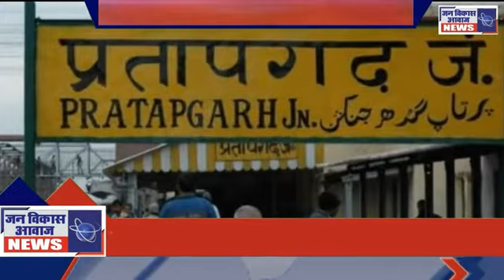कोरोना में स्वयंसेवी संगठनों का महत्वपूर्ण सहयोग। || JAN VIKAS AWAZ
•देश में CORONA VIRUS थमने का नाम नहीं ले रहा है।

•24 घंटे में CORONA VIRUS  के 70,000 मरीज पाए गए।

•मुंबई के जया फाउंडेशन ने वर्ली इलाके में किया छाता वितरण।

•लोगों ने जया फाउंडेशन को धन्यवाद दिया।

•इंदु वर्मा जी ने स्कूल और कॉलेज के बच्चों को इनाम देकर सम्मानित किया।

Any NEWS FEEDS:
TRUST THE EVIDENCE NOT THE WORD